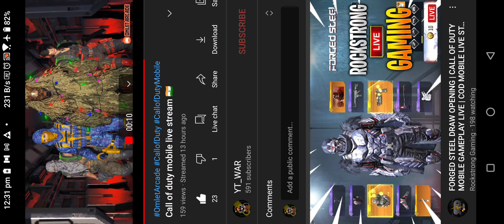Adrenaline rush gameplay 3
Dual vs squad Call of duty mobile live stream 🇮🇳
Solo vs squad Call of duty mobile live stream 🇮🇳

Please react with white_check_mark  to gain access to the main server

CHAT RULE
✅ No Spam
✅ No Racism
✅ No Discussing Politics
✅ Respect The Moderators
✅ Don't Let Anyone Spoil Your Fun In Chat
✅ Do Not Ask Anything About Personal